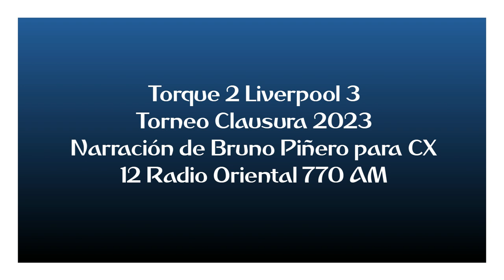Torque 2 Liverpool 3 - Clausura 2023 (por Bruno Piñero)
Los goles del partido, por Bruno Piñero y Fernando Pérez para CX 12 Radio Oriental 770 AM.